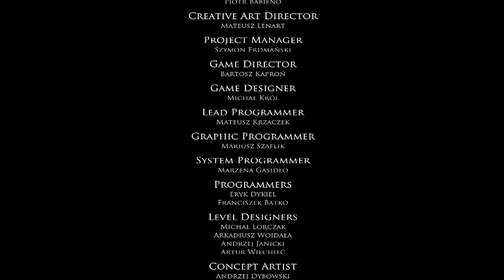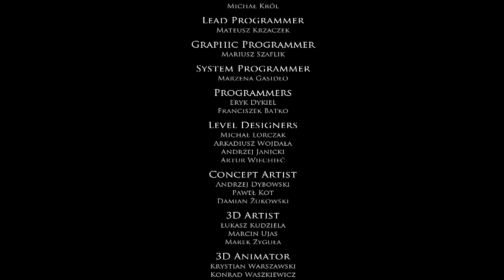Layers of Fear: Inheritance EP5| The Painters Dilemma?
Bandit goes back o the home that started the horror in Layers of Fear: Inheritance